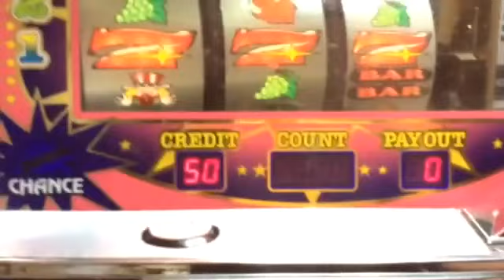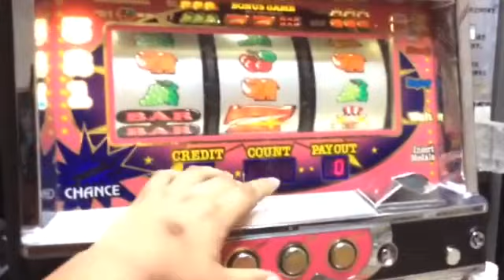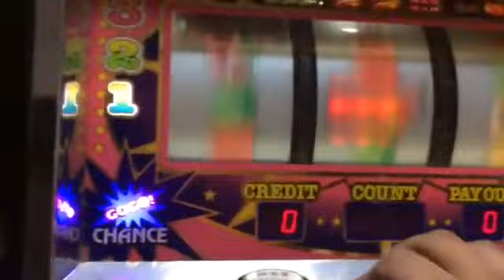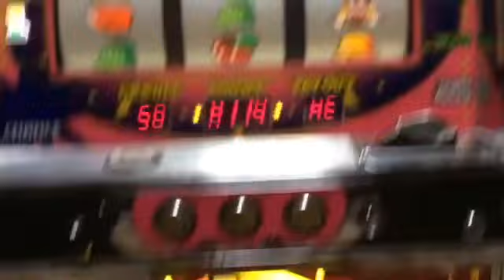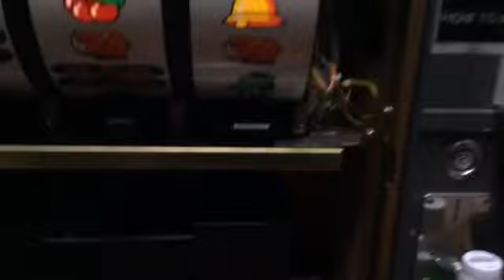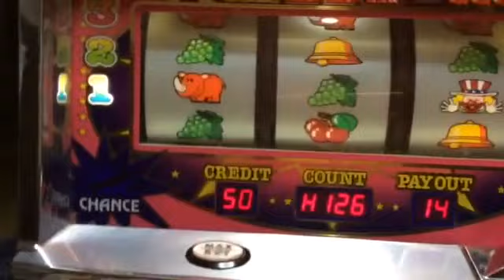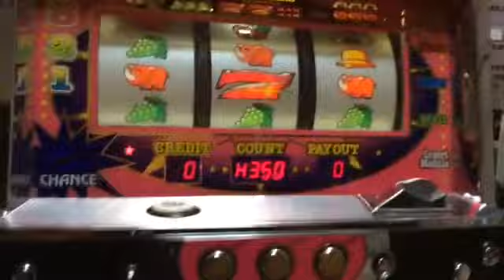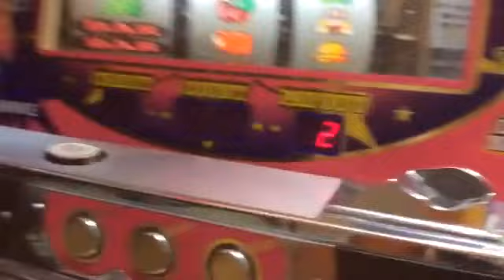ジャグラー実戦 設定1の5日目（最終日）は何と・・・・？ 追加投資？ ボーナスが出る？ そして、次の設定は？